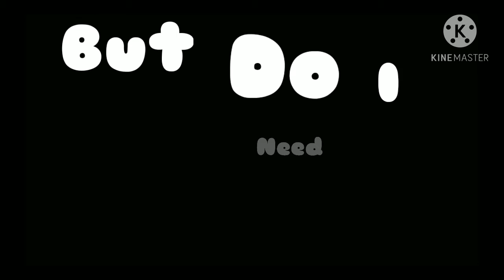Coffee meme (short)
sorry about these all being about them xD